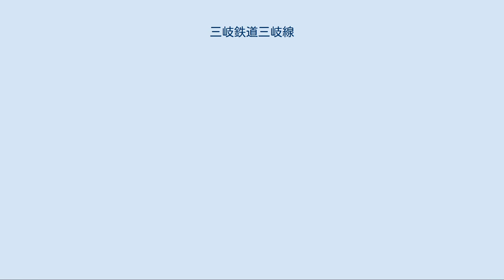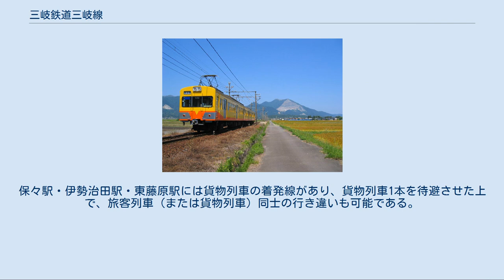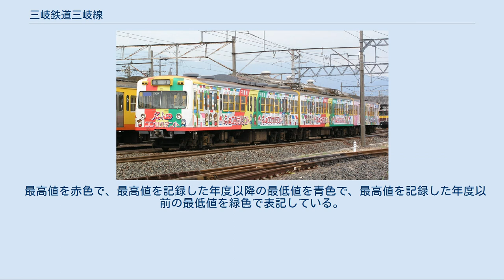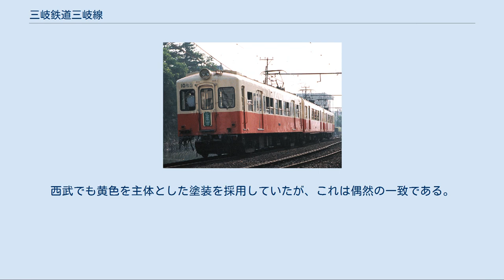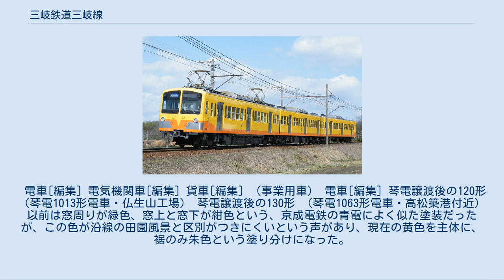三岐鉄道三岐線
三岐線（さんぎせん）は、三重県四日市市の富田駅から三重県いなべ市の西藤原駅までを結ぶ三岐鉄道の鉄道路線である。
このうち富田駅 - 三岐朝明信号場間は貨物列車専用であり、旅客列車は近鉄富田駅 - 三岐朝明信号場間の近鉄連絡線を通り、すべて近鉄富田駅発着となっている。
 全線単線の電化路線である。
旅客輸送を行っているほか、富田駅 - 東藤原駅間でセメントを中心とした貨物輸送を行っている。
日本においてJR以外でセメント輸送を行う鉄道事業者は三岐鉄道のほかにもあったが、西武鉄道が1996年（平成8年）に秩父鉄道と樽見鉄道が2006年（平成18年）にセメント輸送を廃止して以降は本路線のみとなっている。
 旅客列車には、西武鉄道の中古車両が黄色とオレンジ色のカラーリングを施され使用されている。
貨物輸送の割合が大きいが、通学・生活路線として、また鈴鹿山脈へのハイキングの足などとして旅客輸送の比率も高まっている。
 藤原岳へ向かう列車 当路線は鉄道敷設法別表75項「三重県四日市ヨリ岐阜県関ケ原ヲ経テ滋賀県木ノ本ニ至ル鉄道」の一部を形成し、「三岐鉄道」という社名も三重県四日市と岐阜県大垣市上石津を経て、関ヶ原とを結ぶことを目指したことによるものであった。
 1928年藤原鉄道に対し四日市市 - 関ヶ原町間他の鉄道敷設免許状が下付され、三岐鉄道に名称を改め会社を設立。
社長は三重県の実業家伊藤伝七が就任し、取締役には浅野セメント（浅野財閥）から専務取締役の浅野良三、金子喜代太が、浅野財閥系の鶴見臨港鉄道から取締役の山田胖が、小野田セメントから専務取締役の狩野宗三が名を連ねた（浅野セメント・小野田セメントとも現在の太平洋セメントの前身）。
 1931年7月23日に富田 - 東藤原間が開業し、同年12月23日に東藤原 - 西藤原間が延伸開業したものの、1937年に西藤原 - 関ヶ原間の免許が失効し、富田 - 西藤原間が建設されただけにとどまった。
 近鉄連絡線建設前は旅客列車も国鉄富田駅発着であったが、近鉄富田駅まで歩いて移動する乗客が多かった。
近鉄連絡線建設には富田駅前の商店街が反対したが、完成後も国鉄富田駅への旅客列車を運行することで妥協した。
しかし、近鉄富田駅利用客の多さは歴然で、1985年（昭和60年）に旅客列車は近鉄富田駅発着に統一された。
 旅客列車は、1時間あたり朝が3 - 4本、それ以外の時間帯では2本程度（保々駅 - 西藤原駅間は時間帯によって1本）の運転である。
近鉄富田駅 - 保々駅間の区間運転列車も設定されている。
貨物列車が走る兼ね合いもあってパターンダイヤにはなっていない。
2013年3月17日のダイヤ変更より若干減便され、昼間に近鉄富田駅 - 保々駅間の区間列車が復活した。
以前は夕方に沿線の学生のために近鉄富田駅 - 保々駅間に臨時列車が1往復設定されており、この列車は土曜日・休日と春・夏・冬の学校長期休暇期間は運休となっていたが、現在は運転日を指定する列車は設定されていない。
すべて各駅に停車する普通列車であるが、1989年（平成元年）まで急行が運転されていた実績もある。
 旅客列車・貨物列車ともワンマン運転を行っている。
ただし、早朝・夜間（近鉄富田駅・東藤原駅を除く全駅が無人になる時間帯）の列車には車掌が乗務している。
西野尻駅以外は有人駅であるため車内に運賃箱は設置されていない。
 貨物列車の行き違いのため、交換駅は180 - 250m程度の有効長をもつ。
全交換駅で安全側線が整備され、列車の行き違い時には、上下列車が場内信号機により停車せず同時に駅構内に進入できる。
終点以外の大半の駅（暁学園前駅・北勢中央公園口駅・大安駅・西野尻駅以外）で行き違いが可能である。
保々駅・伊勢治田駅・東藤原駅には貨物列車の着発線があり、貨物列車1本を待避させた上で、旅客列車（または貨物列車）同士の行き違いも可能である。
 自転車を車内に持ち込めるサイクルパス制度があり、近鉄富田駅以外で利用できる。
大矢知駅 - 三里駅間は土曜・休日の全列車と春・夏・冬の学校長期休暇期間の日中時間帯のみ利用でき、三里駅 - 西藤原駅間は毎日・全列車で利用できる。
 運賃額については「三岐鉄道#運賃」を参照 2019年10月1日現在。
 1日乗り放題パス 三岐線内1日乗り降り自由の「1日乗り放題パス」に代わり、2009年10月1日より北勢線でも使用が可能な『三岐鉄道1日乗り放題パス』（大人1200円、小人600円）が...